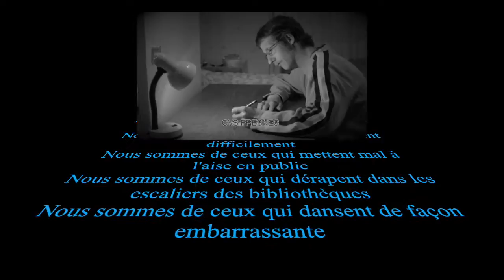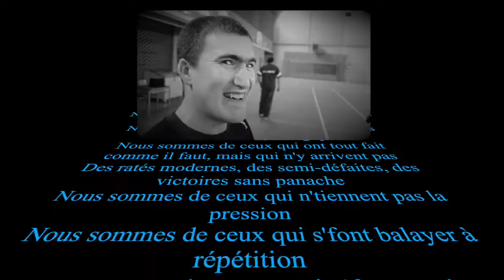clip "De ceux" par l'adapei55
Adaptation de la musique "De ceux" du groupe "Fauve" par le Pôle Hébergement de l'ADAPEI55.
A travers un texte engagé, cela met en avant le courage et l'avancement dans le parcours de vie avec ses difficultés ses galères, son injustice, les étiquettes d'une société, et pourtant ...